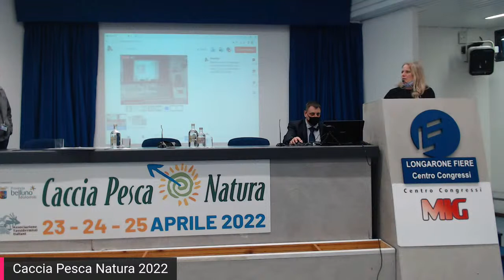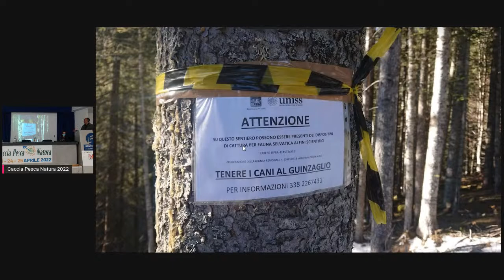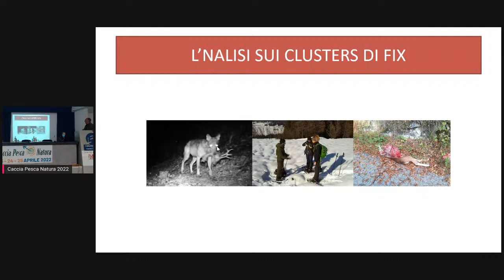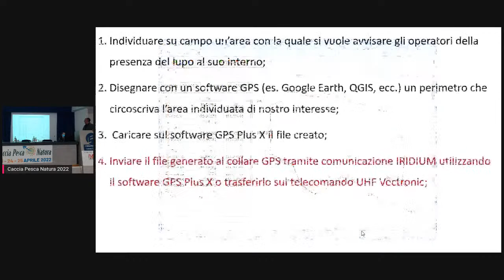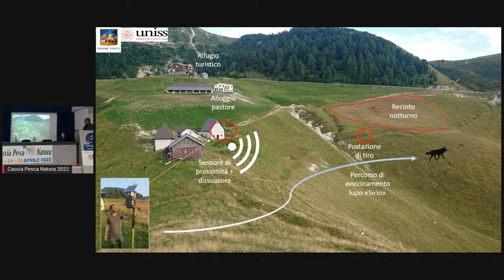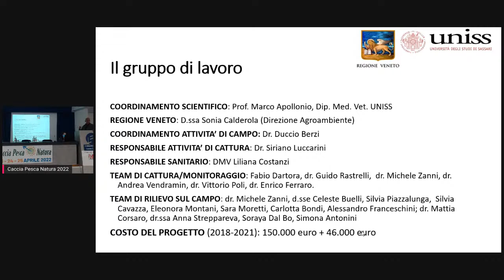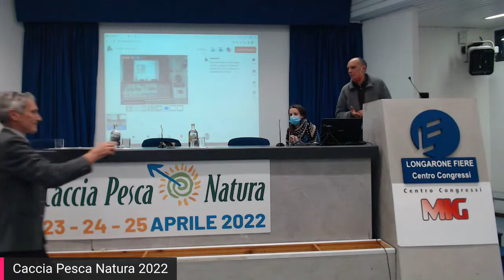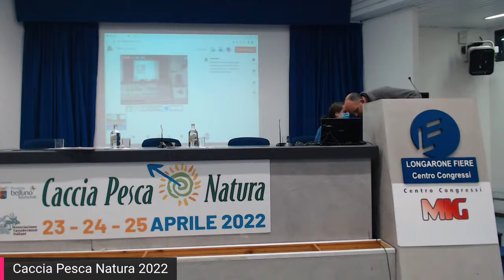Il progetto di gestione proattiva del Lupo in Veneto mediante telemetria satellitare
Ore 17.30 in Centro Congressi la presentazione del “progetto di gestione proattiva del Lupo in Veneto mediante telemetria satellitare: risultati e prospettive” a cura della Regione del Veneto

Con l'intervento del dott. Duccio Berzi, Università di Sassari, Coordinatore tecnico del progetto.